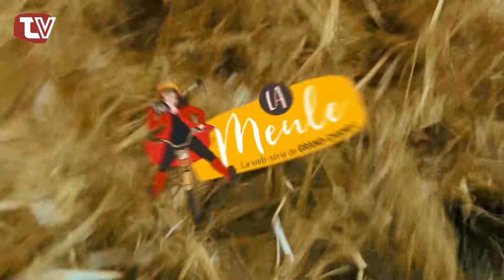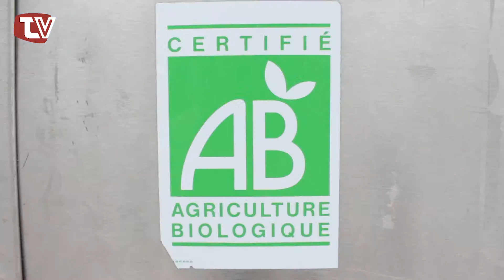LA MEULE EPISODE 3: Éleveurs de chèvres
Une coproduction TV Vannes

Adeline roule avec sa meule en direction du village de Bremenic, pour rencontrer le couple Chartier et leurs chèvres.